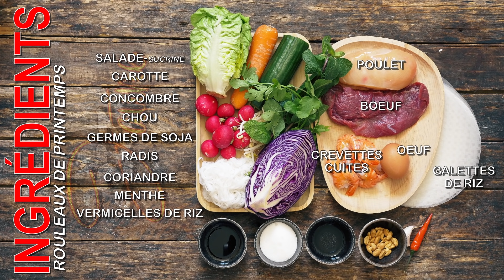Comment faire des rouleaux de printemps facilement - Le Riz Jaune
Il n'y a pas besoin d'attendre le printemps pour déguster ces rouleaux mais le moment est opportun pour vous proposer ces rouleaux de printemps aujourd'hui. Vous connaissez certainement déjà la recette mais vous manquez peut-être d'idées pour leur donner plus de couleurs, alors voici quelques astuces.

● Liste des ingrédients pour 8 rouleaux de printemps :

- 8 galettes de riz de 19 cm de diamètre

Base crudités + vermicelles de riz :
- Une salade sucrine
- Un morceau de 10 cm de concombre
- Une carotte
- 1/6 de chou rouge ou blanc
- Une grosse poignée de germes de soja
- 4 radis ronds
- 2 branches de menthe
- 4 branches de coriandre
- 100 g de vermicelles de riz cuits

Garniture selon vos envies :

- Si poulet 170 g + sel, poivre
- Si boeuf 120 g + Une gousse d'ail + une cuillère à soupe de sauce de soja + poivre
- Si crevettes 16 pièces (cuites)
- Si œufs 2

Pour la sauce  :

- 20 cl d'eau
- 5 cuillères à soupe de sauce de poisson
- 4 cuillères à soupe de sucre
- 2 cuillères à soupe de vinaigre blanc
- Un piment frais ou une cuillère à café de purée de piment (selon goût)
- Une cuillère à café de cacahuètes pilées

● Déroulement de la recette :

1- Couper la salade en grosse chiffonnade, pour le concombre couper entre 15 et 30 fines rondelles (selon le nombre de rouleaux désirés) et couper le reste en bâtonnets, la carotte en juliennes, les radis en fines rondelles et le chou en fines lanières. Battre les œufs et les faire cuire en fine omelette puis la trancher en fines lanières.

2-  Pour le poulet, le découper en tranches de 7 à 8 cm de long et d'une épaisseur de 3 mm, y ajouter du sel et du poivre. Pour le boeuf, le découper aussi en tranches de 7 à 8 cm de long et d'une épaisseur de 3 mm, y ajouter la gousse d'ail écrasée, la sauce soja et du poivre, bien mélanger. Décortiquer et découper les crevettes en 2 (dans la longueur).

3- Faire cuire le poulet dans une poêle légèrement huilée à feu moyen une minute et demie de chaque côté. Pour le boeuf, mettre une cuillère à soupe d'huile à feu vif et le faire saisir 30 secondes de chaque côté.

4- Préparer la sauce : dans une casserole faire bouillir 20 cl d'eau avec le sucre, la sauce de poisson et le vinaigre blanc pendant 3 minutes, réajuster selon vos envies,  y écraser ensuite la gousse d'ail et le piment coupé en 2. Couper le feu puis réserver.

5- Réalisation des rouleaux : humidifier dans de l'eau une galette de riz, la poser sur votre surface de travail avec le côté lisse vers le bas, déposer à 2 cm du bord les différents éléments de base (salade, carotte, concombre, chou rouge, vermicelles de riz, menthe, coriandre, germes de soja) puis ajouter les garnitures de votre choix. Rabattre les côtés droit et gauche vers le centre avec comme limite les garnitures puis rouler en pressant légèrement vers l'intérieur.

Et il n'y a plus qu'à dresser et à déguster avec la sauce  !!

░░░░░░░░ Bon week-end à tous et bon appétit ░░░░░░░░░